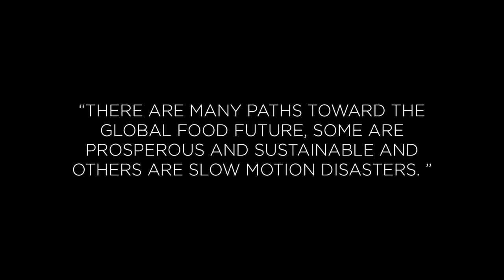MSU Food Futures Trailer